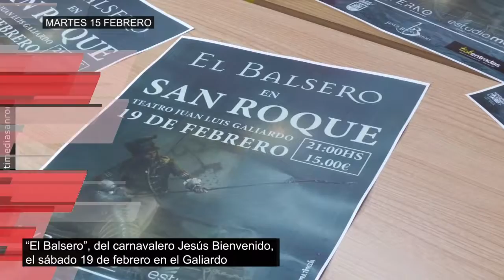AVANCE INFORMATIVO MARTES 15 FEBRERO 2022